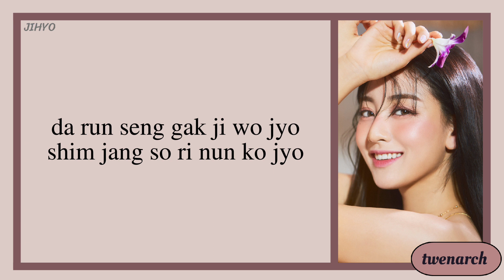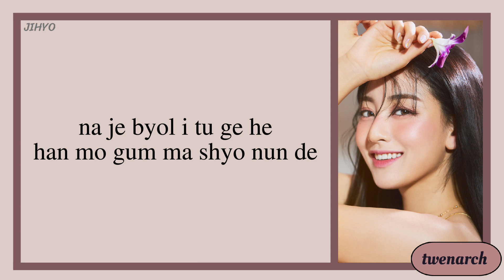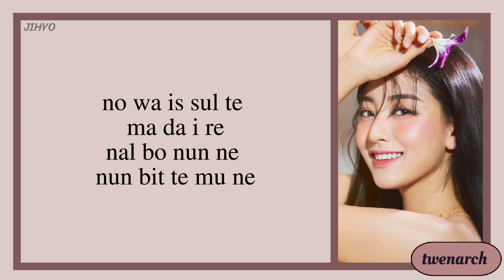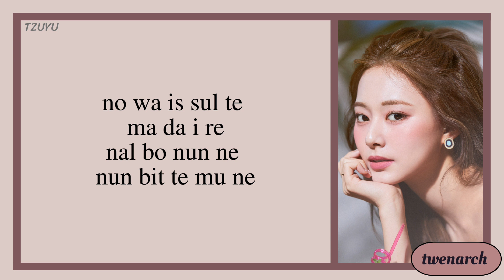TWICE 'Alcohol-Free' Karaoke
Please do not copy the content, presentation, appearance and do not reup the video.  Wish you have moments of enjoying great videos.